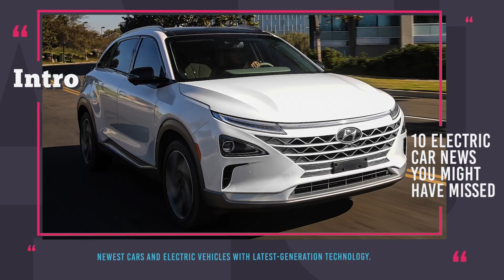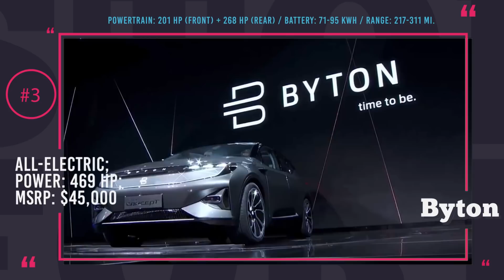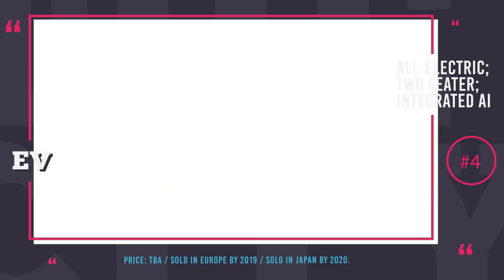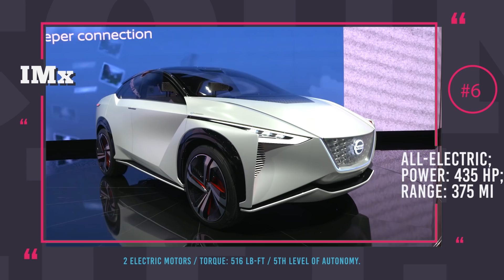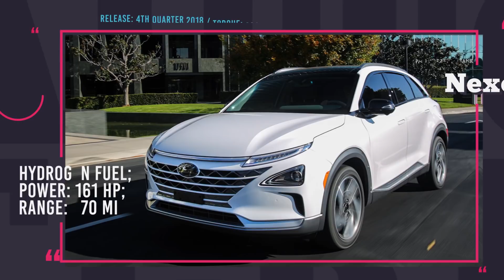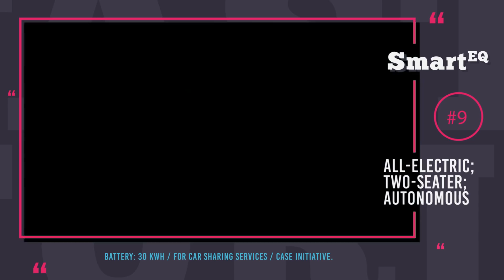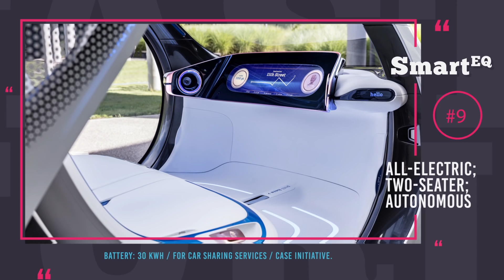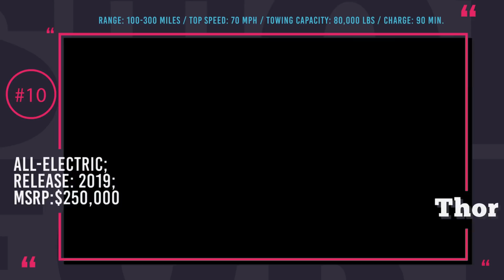Fastest Charging Electric Car and 10 Latest EV Innovations of 2018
The winter season of each year is characterized by a great number of autoshows and exhibitions where car manufacturers are trying to get ahead of each other presenting new automobiles, concepts, technology and their vision of the upcoming year, as well as the reconsidered image of the nearest future. The beginning of 2018 in turn, was rocked by the presentation of the first electric car powered by solid state batteries, that allow fast charging and increased density.

The name of this wonder is Fisker Emotion and it is one of the many exiting electric vehicle innovations that the automotive industry has recently revealed. Today, we will be bringing you up to speed with the 10 latest electrified car debuts, that will be shaping up the future of auto transportation. Even if you creed is to live one day at a time, stick with us a little longer, we assure you that this glimpse into tomorrow will be worth your while.

Cars featured in this video:

Honda Sports EV: hondanews.eu/eu/en/cars/media/pressreleases/114877/all-new-honda-sports-ev-concept-unveiled-at-tokyo-motor-show

Honda Sports EV is a two-seater sports car that utilized electric technology for improved efficiency and performance. It styling is rather old-fashioned and fun.

The latest concept from Nissan, is an electric crossover IMx, that stands for intellectual mobility.

The biggest newsmaker in the electric car world in the beginning of 2018 was Fisker Emotion that was fully revealed at the Consumer Electronics Autoshow in Las Vegas.

Even though rather unheard of until recently, the Chinese electric car startup Future Mobility launched a new car brand Byton.

Hyundai Nexo Fuel Cell: hyundai.news/eu/technology/hyundai-motor-reveals-next-generation-fuel-cell-concept-at-geneva-motor-show

The successor of the Tucson Fuel Cell has been unveiled and the newcomer’s name is Nexo.

Kia is going full on in the development of their electrified and autonomous vehicles. The best evidence for this approach is the latest Niro EV concept that was presented at the CES 2018.

Edison2 is a lightweight all electric two-seater on three wheels. It was designed by a Utah-based company Vanderhall Motor and is already available for reserve.

Thor ET-One by an American startup company, Thor Trucks, is an electric cargo vehicle with a hauling capacity of 80,000 lbs. The model with a 300-miles range is priced at $250,000.

When designing the Genovation, engineers were tasked to change perception of EVs. We cannot but agree that they have already succeeded with that task

As a part of the Number One strategy, all of the brands under Daimler will strive to creating the most driver friendly electric autos suitable for car sharing. Driverless two seater Smart Vision EQ Fortwo is a building block in this endeavor.